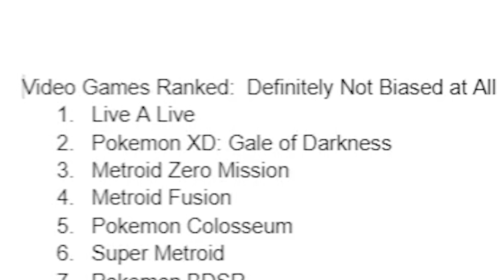Before Dragon Ball Fighterz there was...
Dodoria is now my favorite DB character.